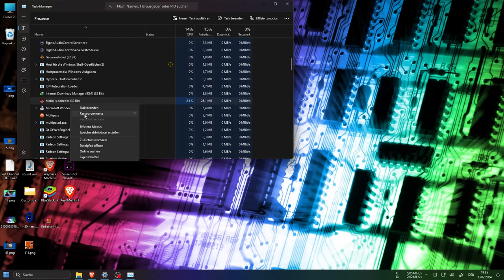Hotel Mario 6 (Nicoladerey Edition)